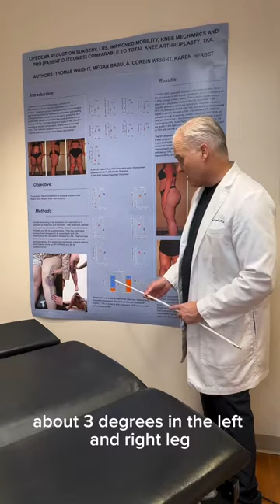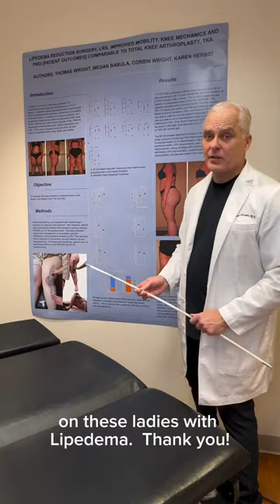Dr. Wright discusses report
📷 by @lipedemasurgicalsolutions: Dr. Wright discusses the findings of his recent publication in the Plastic and Reconstructive Surgery-Global Open. The paper shows that Lipedema Reduction Surgery improves pain, mobility, knee function and quality of life. These improvements in mobility and physical function correlate with decreased risk of disability and greater life expectancy. The paper also shows that Lipedema Reduction Surgery has similar or better improvements in knee mechanics and mobility as a Total Knee Replacement.

Do you have questions regarding Lipedema? We are here to help! 💜